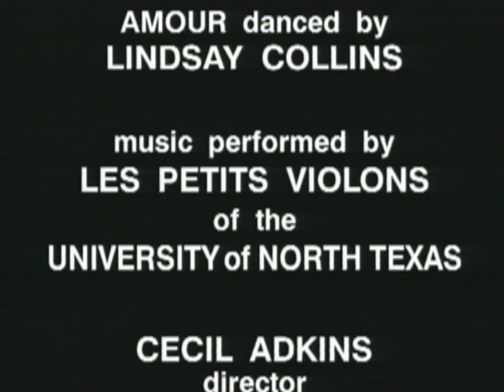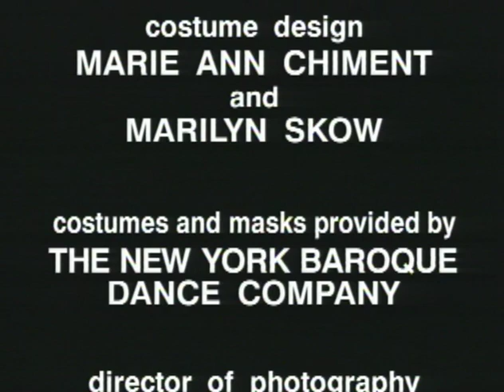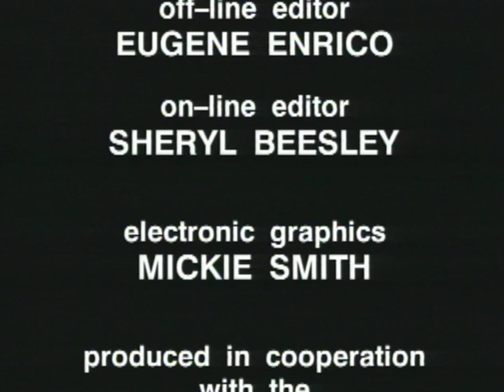THE ELEMENTS (“LES ELEMENS,” 1737) by Jean-Féry Rebel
Featuring Les Petits Violons, University of North Texas, Cecil Adkins, Director
With dancers from Texas Woman's University and the New York City Dance Company
Catherine Turocy, Director and Choreographer
Produced and Directed by Eugene Enrico
David Smeal, Director of Photography

OU Center for Music Television